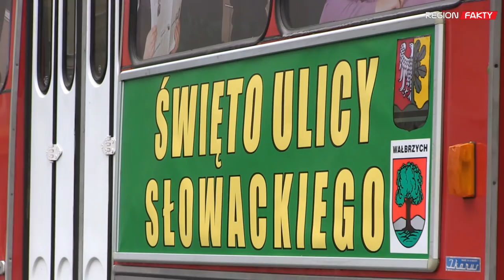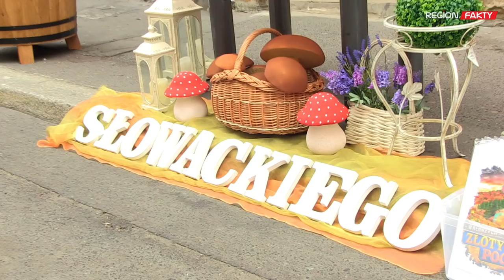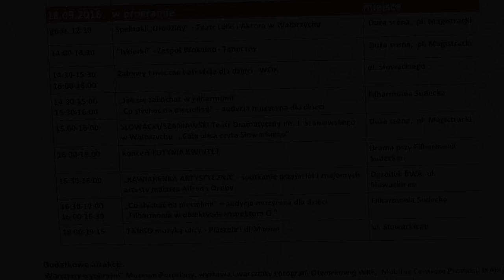Wielkie świętowanie ulicy Słowackiego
Tortem powitalnym, po którego ustawiały się długie kolejki rozpoczęła pierwsza edycja Święta Ulicy Słowackiego w Wałbrzychu. Dwudniowe wydarzenie pełne trakcji  potrwa do niedzieli, 18 września. Ze względu na niesprzyjające warunki pogodowe odwołano spektakl "Balladyna" i koncert "Tango muzyką ulicy".